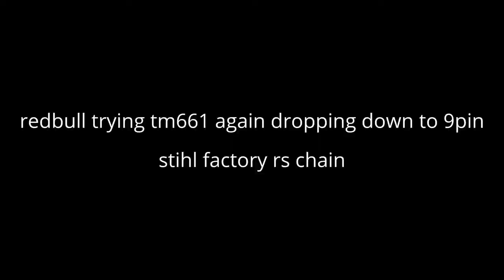2017 Iowa GTG - Cant racing